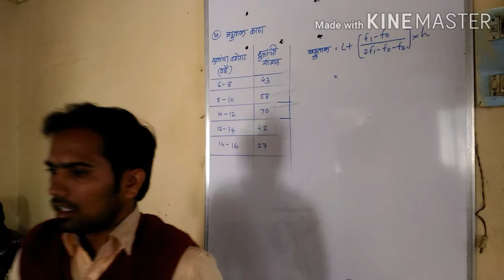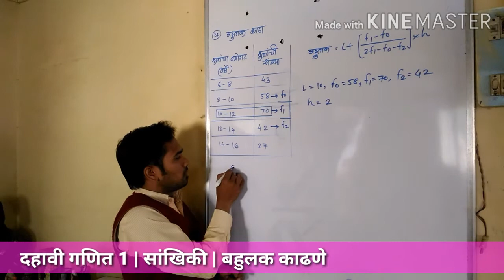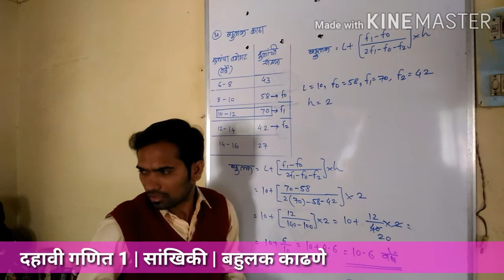दहावी गणित भाग 1| सांखिकी | बहुलक काढणे | Mahendra Ghare Sir | Statistic